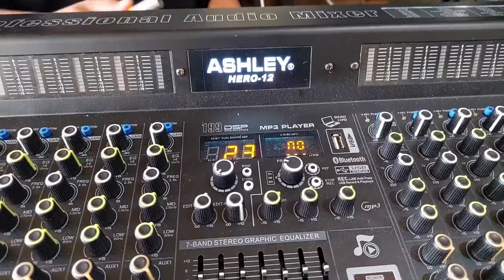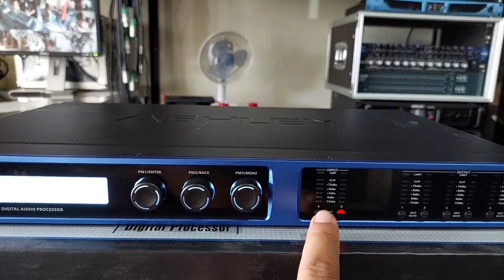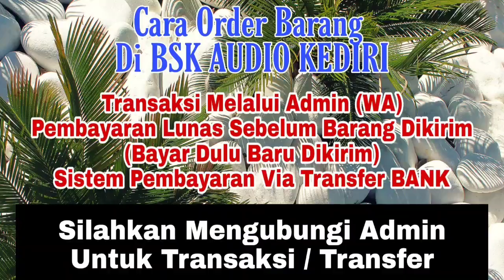DA3000 TO JAKARTA SELATAN // HERO 12 & DLMS DSP 260+ TEST SEBELUM DI BUNGKUS